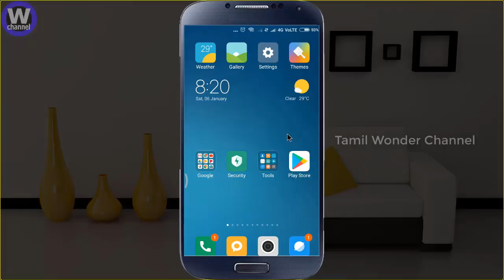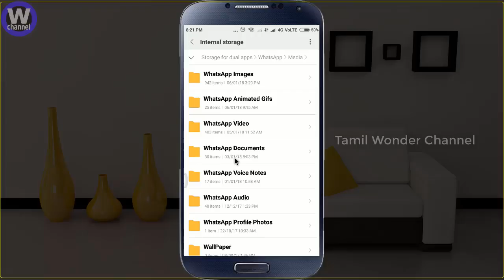Whats App Status Download without using app